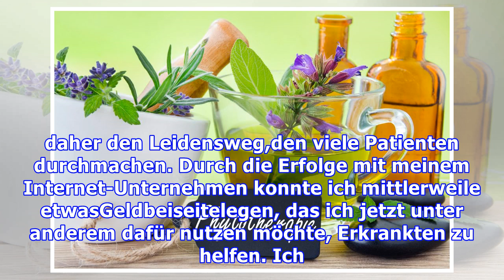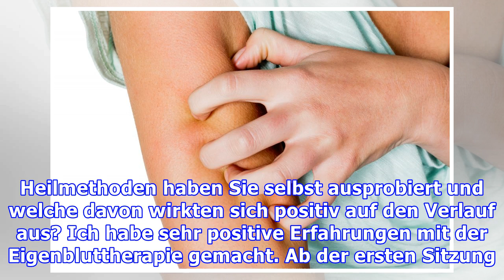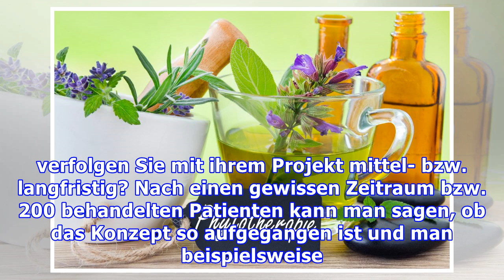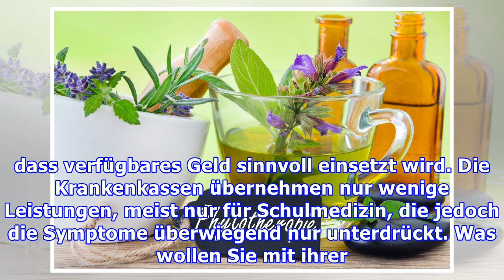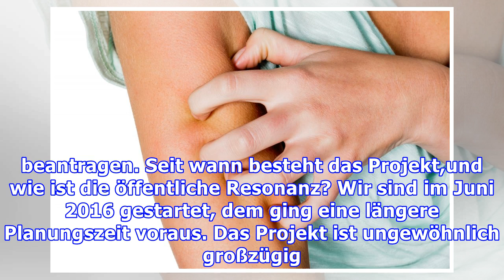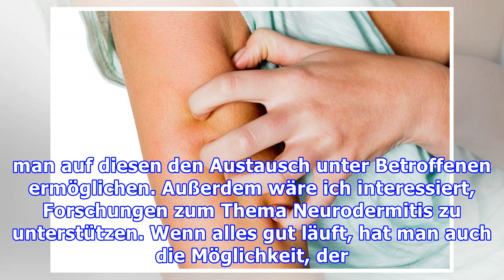Unternehmer will 200 natürliche Neurodermitis-Therapien verschenken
Neurodermitis: Unternehmer fördert 200 Heilpraktiker-Therapien im Wert von je 500 EUR Der erfolgreiche Unternehmer Paul Scheuschner hat ein interessantes Projekt gestartet. Gesucht werden Neurodermitis Betroffene, die eine Behandlung bei einem Heilpraktiker ausprobieren wollen. Das schier unglaubliche: Scheuschner will die Therapien finanzieren. Und das ohne jegliche Gegenleistung! Kaum zu glauben...